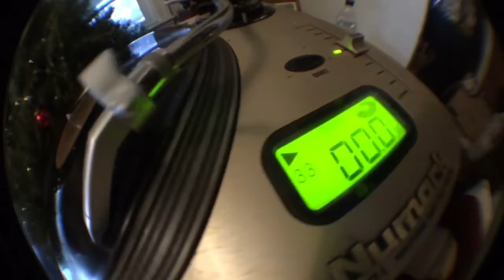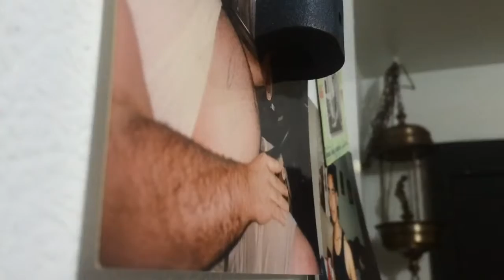Vanilla Dutch A Day In The Life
For
VoüsTüer 2016

Featuring:
Broke Ass Ben
Bruce Daddies

Filmed/Directed By: @jesuuschrist